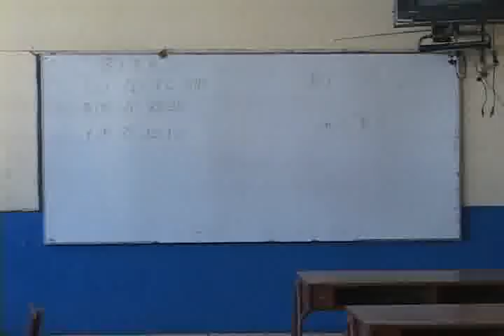TVMUNDO Arequipa: Incrementará presupuesto para sector Educación.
Ministra de Educación Patricia Salas se reunió con las autoridades regionales, asegura que el año escolar 2012 se iniciará sin contratiempos y que los escolares contarán con instituciones educativas adecuadas.